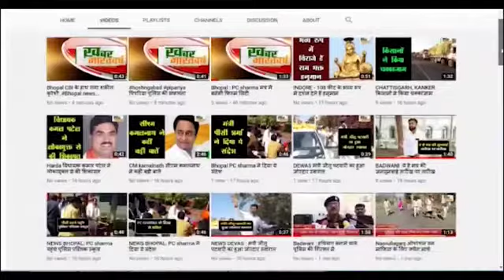सफर ए जिंदगी with dr piyush jain